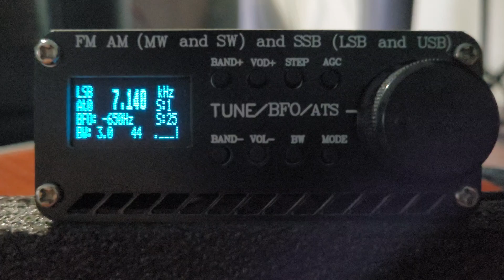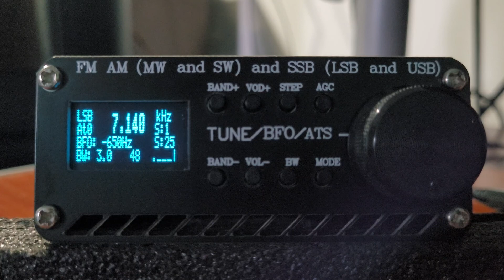Radioamador e sua Antena